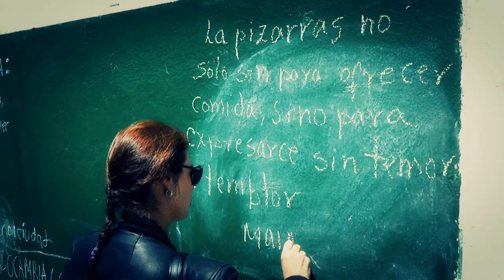Verguenza Ajena - Deja Tu Marka (BAU 2013)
Los hip hoperos cochabambinos "Vergüenza Ajena" participaron de la II BAU13 realizando un tema especial con la temática del arte urbano.

"Deja Tu Marka" es oficialmente el soundtrack de la II Bienal de Arte Urbano Cochabamba.

El grupo, referente de la escena cochabambina de hip hop, se acercó hasta el mARTadero para proponer esta acción que hoy se suma como aporte a la resignificación de nuestras calles y muros, a través de la música.